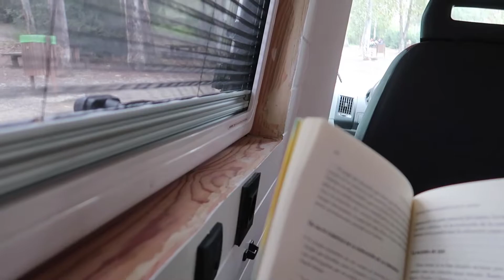Cocina en furgoneta camper, Hot Dog en el lago + avance de nuevos proyectos.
Salimos a cocinar perritos caliente en un lugar muy bonito junto a un lago.

Mi equipo de grabación :

- baterias extra drone
- tarjetas sd
- ordenador con el que edito
- estabilizador de camara
- mochila drone
- mochila cámaras
- power bank
- camara acción
- micro sd
Cosas de la furgo:

-Cocina portátil
-luz indirecta
-vinilo cocina
-kit de ducha exterior
-enchufe doble usb
-luz led puerta trasera
-tiradores muebles
-somier cama
-regulador de carga
-silicona claraboyas
-claraboya baño
-claraboya cama
-Grifo cocina
-Grifo baño (es similar)